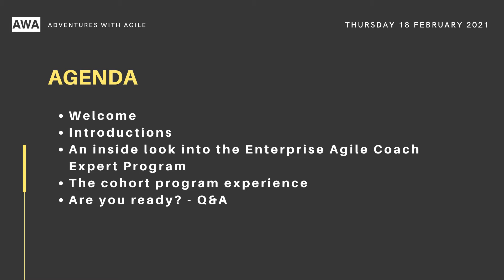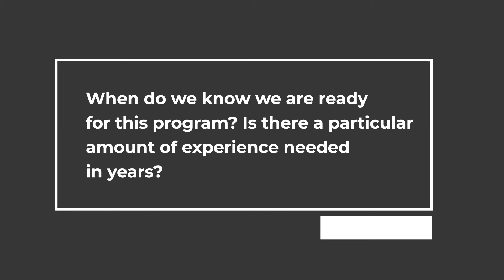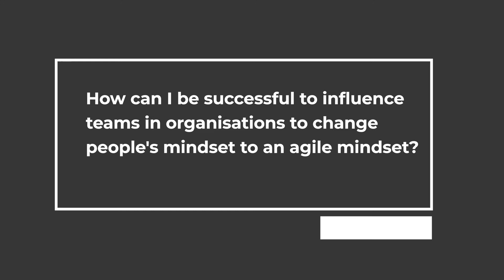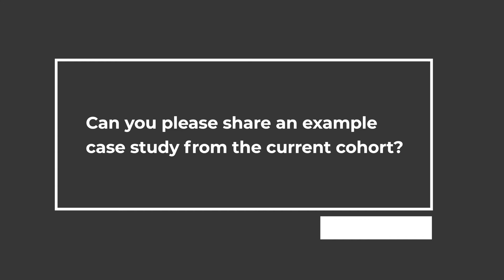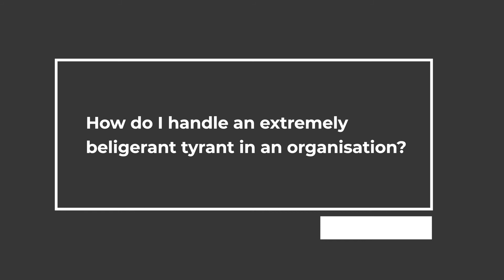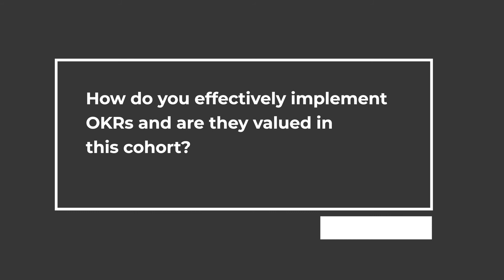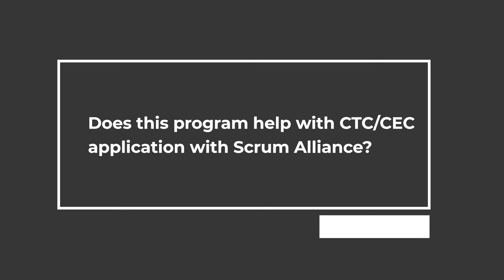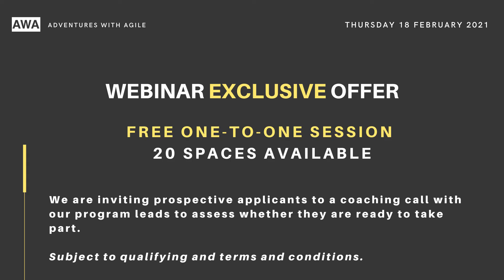Mastering the Enterprise Agile Coach Expert Program Webinar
This webinar will give you a closer look inside our cohort program. You will hear from our Coach Trainers AND cohort members about how the program has already started to shape not just their careers but their organisations too. And how navigating the comprehensive competencies amidst the global pandemic has not just built a truly tight-knit community of equally skilled and like-minded people but enabled us to solve real business problems as they emerge together.

If you have hit limitations either with yourself or the organisation you work in, especially within the online environment, then this program is for you. It will be a profound personal learning journey of re-evaluation and discovery in meaning-making, leading, and how to inspire and catalyse deep change at the enterprise level.

Timestamps:
00:30 - Trainer Introductions
08:20 - What is the Enterprise Agile Coach Expert Program
19:30 - The Cohort Program Experience (An Inside Look)
45:21 - Are you ready - Open Q&A (Your Questions Answered)

- Discounts
Save 10% when you apply online or speak to us on the phone. Use the code "WEBINAR".

- Free coaching clinic
Find out if you are ready to take part in our most advanced training for agile coaches and leaders – the Enterprise Agile Coach Expert Program (ICE-EC). We are inviting prospective applicants to a free coaching call with our program leads to assess whether they are ready to take part.

Places are strictly limited to just 20 people and will be offered to people who fulfil the basic prerequisites needed to join the program. To apply for one of these calls please complete the form